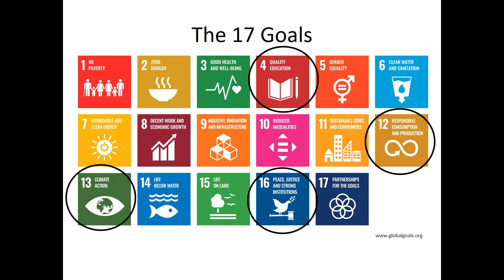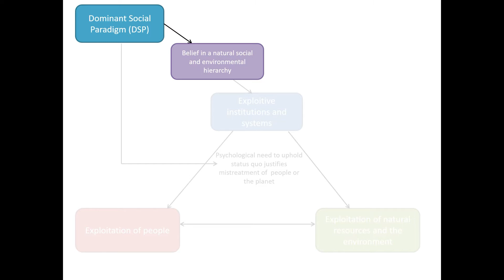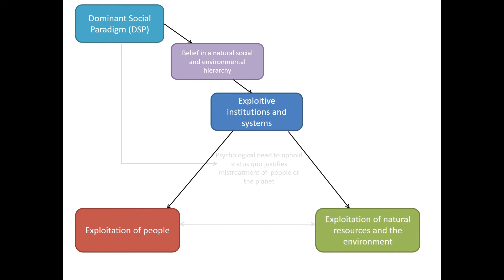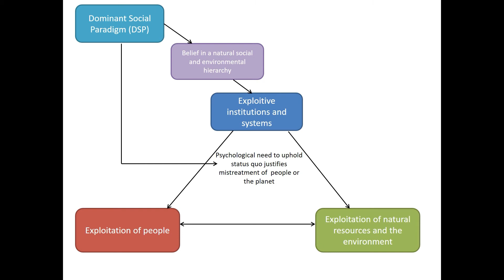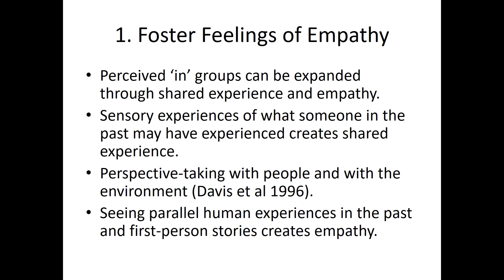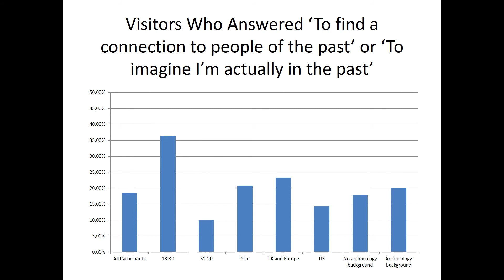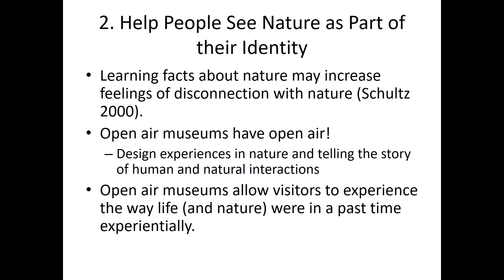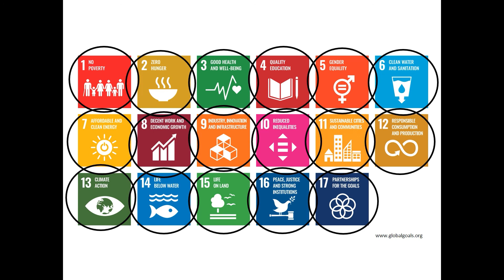A Broader Understanding of Sustainability for Museums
by Kate Shear (UK)

When we think about sustainability, we often think about reducing our environmental footprint. While this is an important step to take, sustainability must be seen as much broader work. Environmental degradation and social injustice are both products of the same exploitive human systems (Solomonian, L. and Di Ruggiero, E. The Critical Intersection of Environmental and Social Justice: a Commentary. Global Health 17, 30, 2021). These issues cannot be tackled in isolation but must be seen as two sides of the same problem. Moving towards sustainability therefore requires a two-pronged approach, combining environmentalism and social justice to reconstruct human systems in a way that protects the environment as well as people.
Museums - particularly open-air museums - are uniquely positioned to work effectively towards both sides of sustainability because they are situated at the confluence of people and the natural environment. This paper will look at some case studies of museums already undertaking social justice and environmental projects and will encourage museums to think more holistically about their work. This will also allow museums to engage more fully with the United Nations' Sustainability Development Goals and to recognise their contributions in all areas of development. A broader understanding of sustainability will allow museums to think more broadly about their sustainability plans and become key players in a grassroots movement towards a more stable future for all.